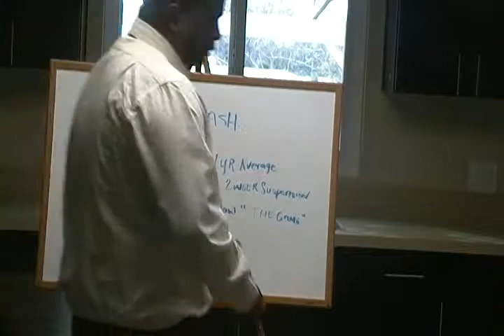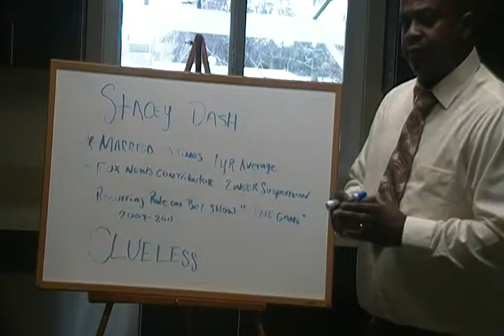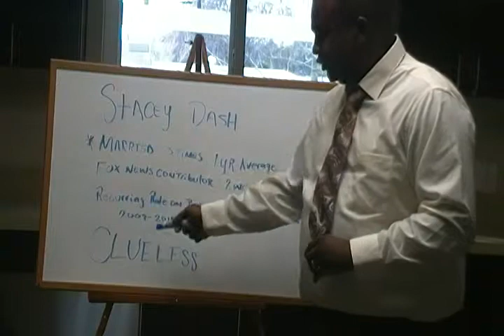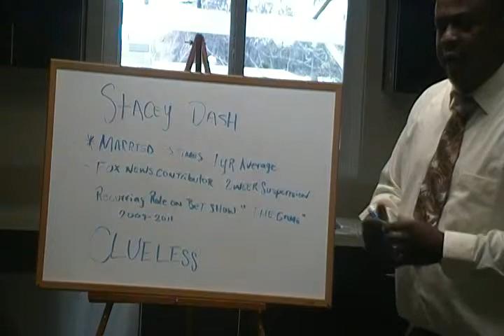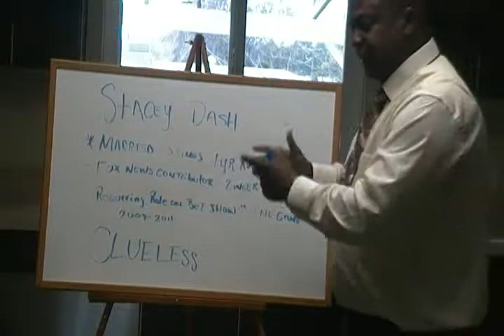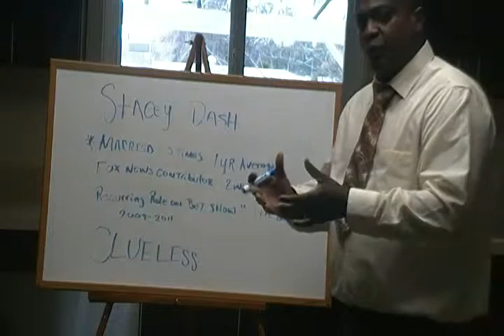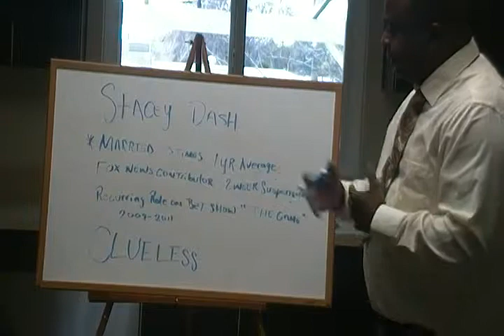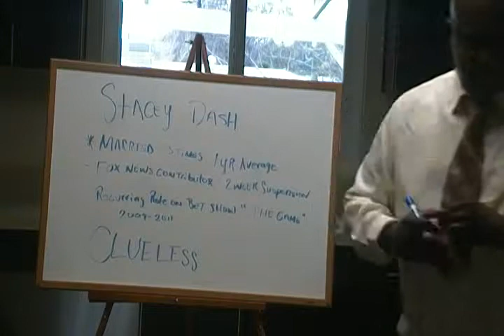Stacey Dash | Stacey Dashism | Jada Pinkett Smith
Stacey Dash is Clueless